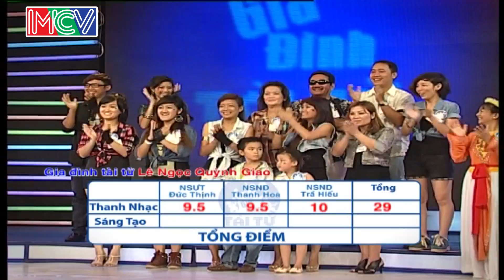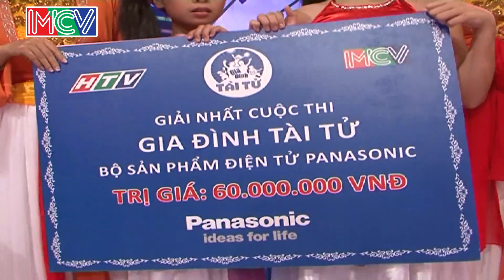GDTT mua 1 tap 124